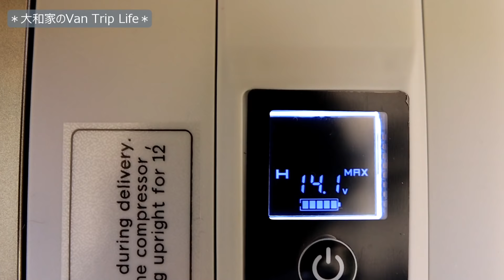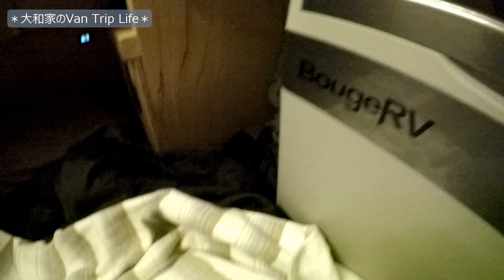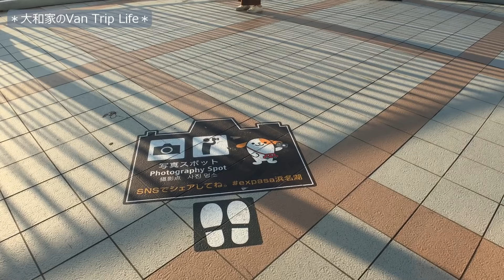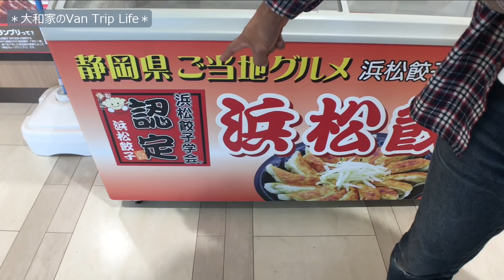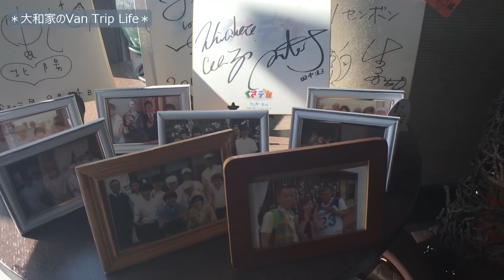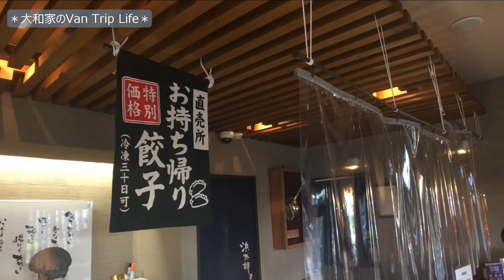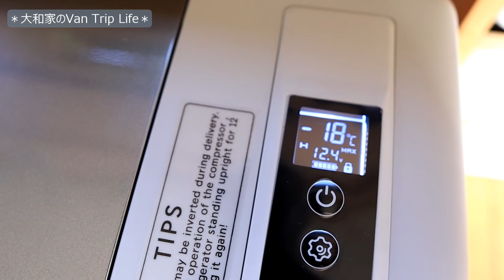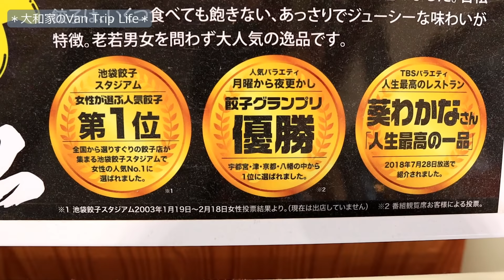【30代夫婦】トラブル発生！？自作のキャンピングカーで過ごす車中泊の旅 IN 静岡県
本動画に登場した車載冷蔵庫(28L大容量)はこちら
Amazonで値段をチェックする↓

サブちゃんねる　9月6日チャンネル新開設！
大和家の『食卓』（食レポ未満の食レポ動画）

＊車中泊・キャンプでオススメのグッズ＊
・ワンタッチテント(3〜４人用)

・煙がたちにくい焼肉グリル(中)

・自動膨張エアーベット

・被せ式網戸(車のドアから被せるだけ)

・折り畳み式小型コンロ

＊撮影機材＊